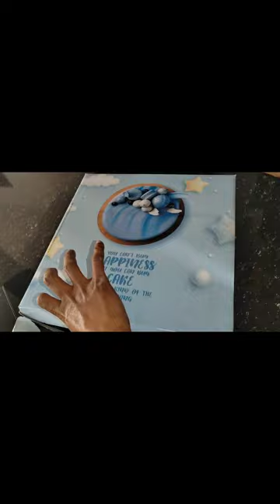കുടുംബശ്രീ ചുവട് 2023-2024 അയൽക്കൂട്ട സംഗമം